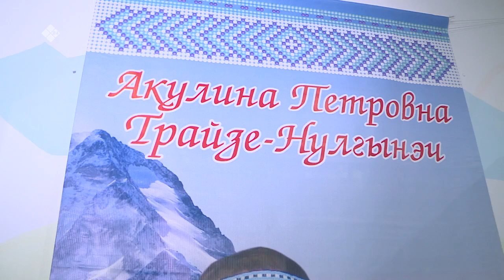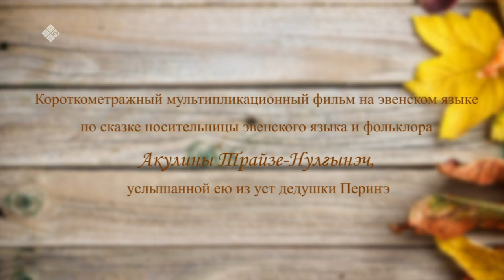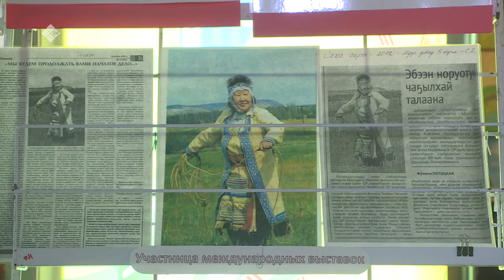«Бу Дьокуускай» биэриигэ: эбээн култууратын туһунан быыстапка (25.11.21)